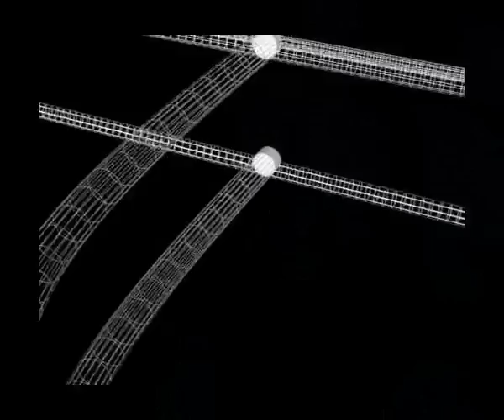Radu Comanescu-Surdu Demo Reel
Radu Comanescu-Surdu Demo Reel animation and films